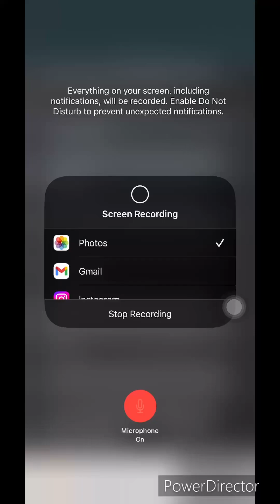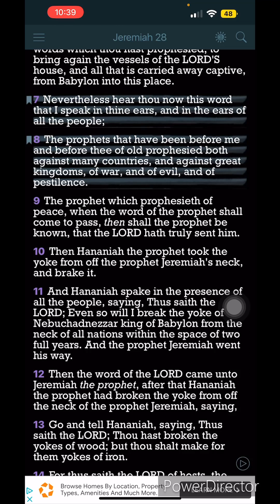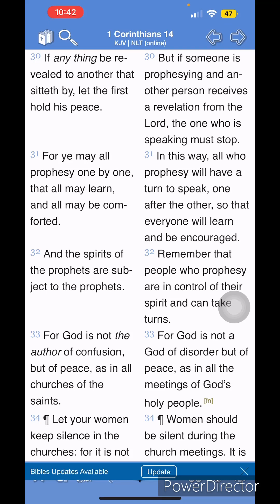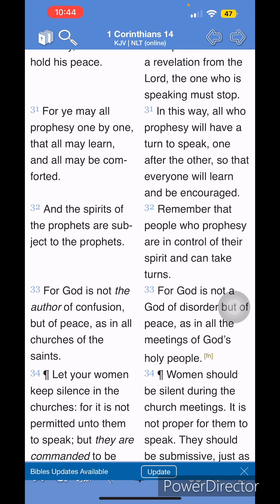The message has never changed